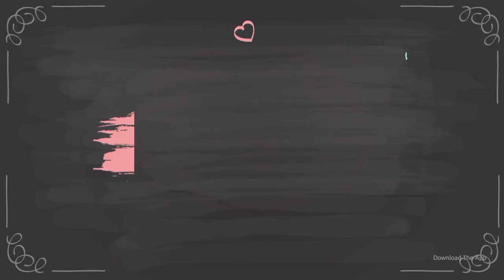Screen enlarger @349/- only Free shipping all over India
Mobile Holders

Material: Plastic
Color: Multicolor
Magnet: No
Scratch Proof: No
Rotation: 360°
Warranty: 1 Month
Warranty Type: Repair
Multipack: Variable (Product Dependent)
Sizes:
Free Size (Length Size: 10 cm, Width Size: 1 cm)